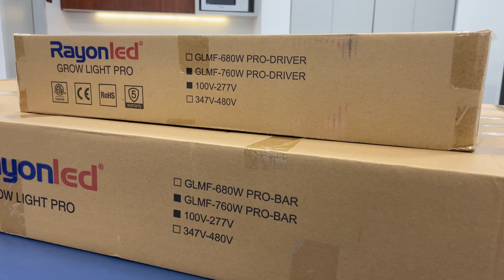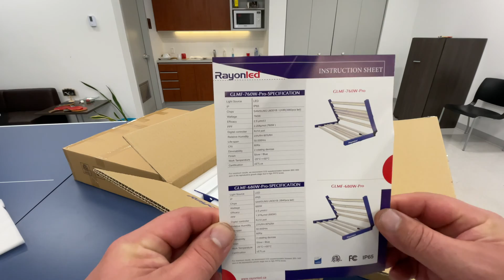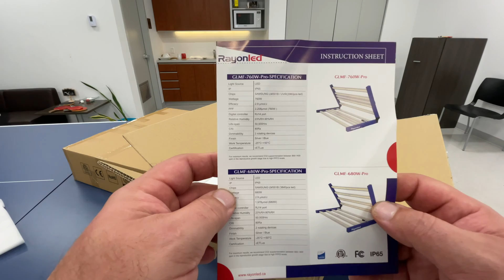Unboxing Rayonled GLMF-760-PRO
Check out this monster of a light !!

Power: 760W (680W + 80W UV/FR)
8 Full Spectrum bars + 2 UV/FR mixed bars
PPE: 2.9μmol/J
PPF: 2,204μmol
Life-span: L85-50,000Hr
Chips: SAMSUNG LM301B
Dimmer: 2 x Manual knobs + 2 x RJ14 ports
Work temperature: -25°C ~ 50°C
Working relative humidity: 23% ~ 90%
CRI: 80Ra
ETL Certification
Fixture Dimensions: 43" x 47"
5-year warranty